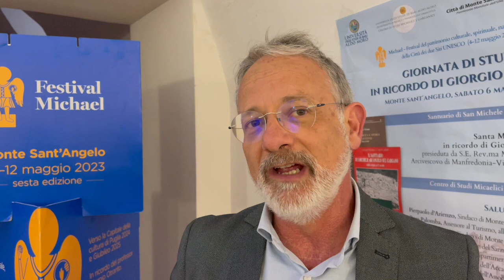Michael 2023, Ponzio (Università di Bari) racconta il convegno internazionale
Il professor Paolo Ponzio, Direttore del Dipartimento di ricerca e innovazione umanistica dell’Università di Bari racconta il convegno internazionale di studi “Menimisse viae. Viaggi, paesaggi e pellegrinaggi tra antichità e medioevo”